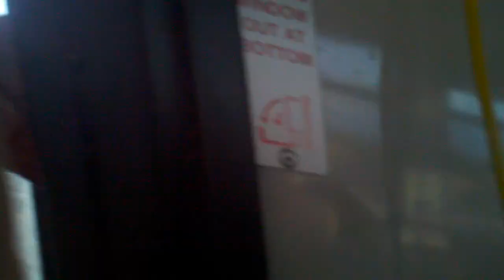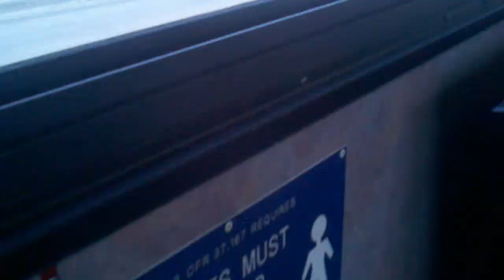GIANT RAINBOW HALO AROUND SUN ANCHORAGE ALASKA 2012-06-07_20-49-48_395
AWESOME SHOT OF THE HALO ON MY WAY HOME, WATCHING HAARP WAVES N CHEMTRAILS ALL DAY AND TOOK PLENTY STILLS.